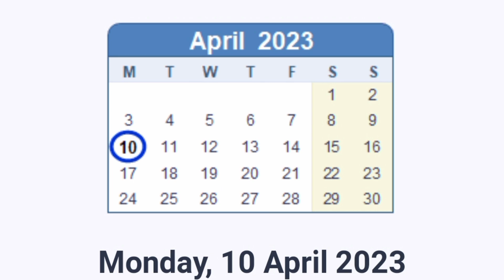இனிக்கு இந்த வழிபாடு பண்ணுங்க உங்க பிரச்சனை எல்லாம் ஓடி விடும்